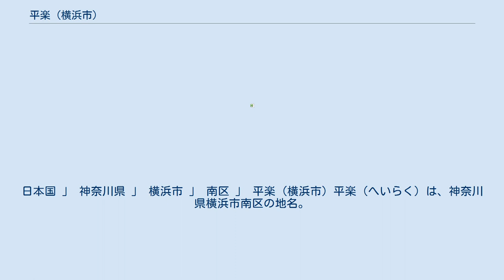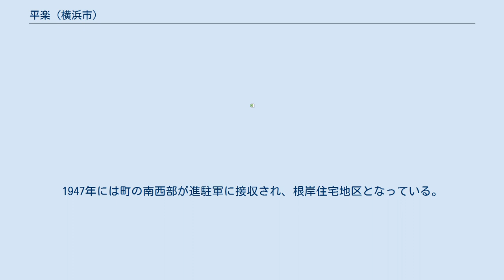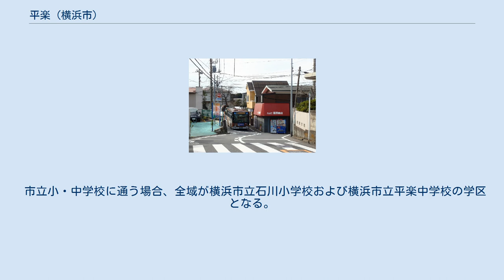平楽 (横浜市)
日本国 」 神奈川県 」 横浜市 」 南区 」 平楽 (横浜市) 平楽（へいらく）は、神奈川県横浜市南区の地名。
2020年（令和2年）4月30日現在、1,493世帯数・2,943人が暮らす。
 古くは久良岐郡石川村、1889年からは同中村の一部で、1901年に横浜市に編入され中村町の一部となる。
1935年7月1日、町界町名地番整理事業の施行に伴い、中村町字平楽・中丸・山谷・八幡・中尾の各一部から新設された。
町名は、かつての字から採られた。
1943年12月1日、中区から南区が分離されたことにより、南区の一部となる。
1928年に元町からこの地に移った増徳院は、1945年5月の横浜大空襲で焼失する被害を受けた。
1947年には町の南西部が進駐軍に接収され、根岸住宅地区となっている。
 南区の東部、根岸森林公園などを有する丘陵の北部に位置し、南側は中区に接する。
町内を東西に通るバス通り（中村山手通り）は標高50mほどで、その南北の低地は12mほど。
北側の中村川に向かって下る坂には、東から狸坂・山羊坂・蓮池坂・蛇坂・大坂の名称がつけられている。
町内は急傾斜地を除き住宅地が主で、小規模の事業所が混在する。
東端には横浜市立平楽中学校がある。
町内に鉄道路線はなく、桜木町駅から港の見える丘公園・中村橋（堀割川）を通り保土ケ谷駅を結ぶ神奈川中央交通11系統（愛称「YAMATE LINER」）の路線バスが運行されている。
 市立小・中学校に通う場合、全域が横浜市立石川小学校および横浜市立平楽中学校の学区となる。